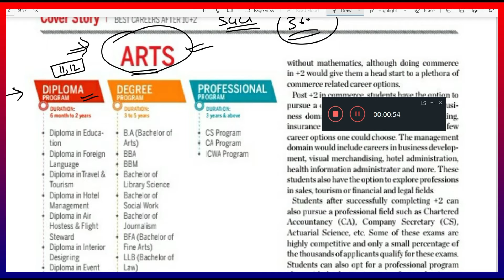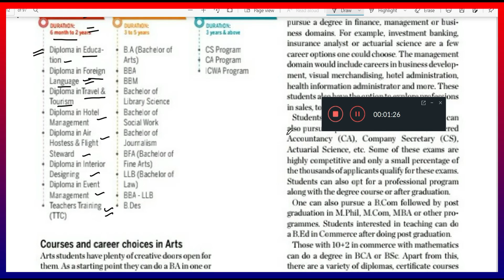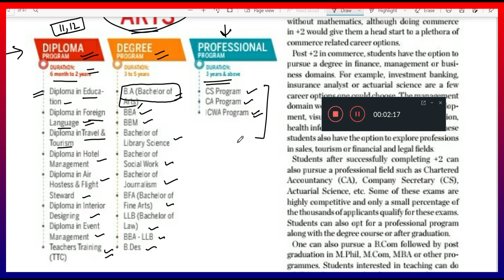कला या आर्ट के विद्यार्थी 12वीं के बाद क्या कर सकते हैं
-बारवहीं आर्ट्स के बाद क्या करें
-12 वी के बाद बीएड कर सकते है
-बारवहीं आर्ट्स के बाद क्या करना चाहिए
-12वी पास के बाद इंजीनियरिंग कर सकते है
-12वी पास के बाद शिक्षक बन सकते है
-12वीं के बाद कौन सा कोर्स चुनें
-12वीं के बाद वकील कैसे बनें
-12वी पास करने के बाद कोनसा कोर्स करे
-12वी पास के बाद मेडिकल कोर्स करे
-बाहरवीं पास करने के बाद कोनसा कोर्स करे

Welcome to join Diksha Academy
Follow our links for study